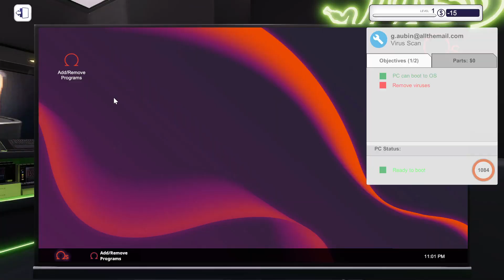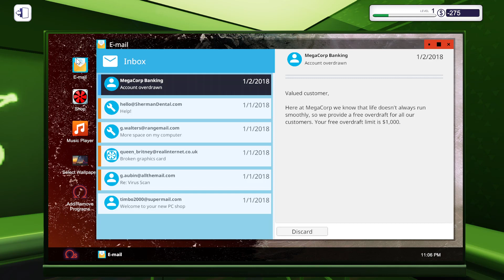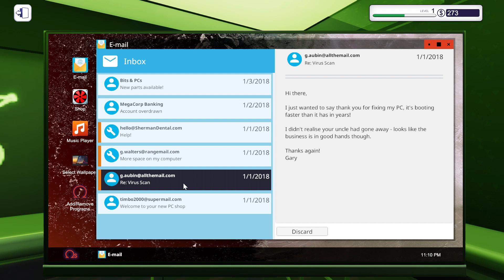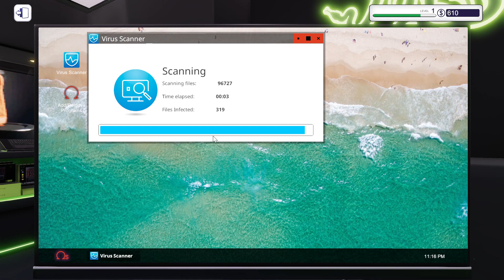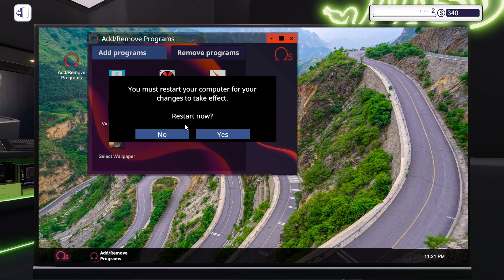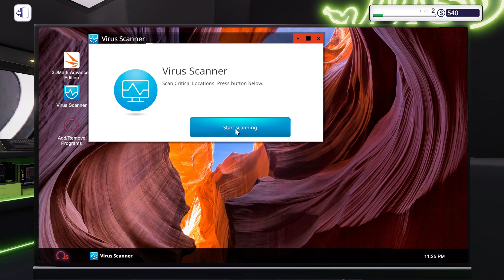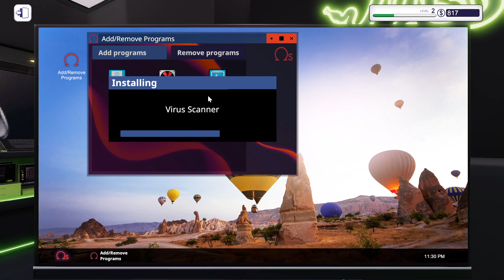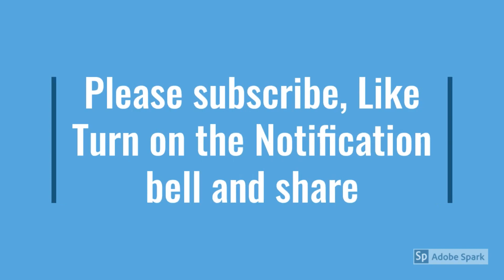PBS 1: NEW SCHEDULE LOOK AT INFO FOR IT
New Schedule

Sunday & Saturday

6am, 12pm & 6pm
MST

Monday thru Friday

6am & 6pm
MST